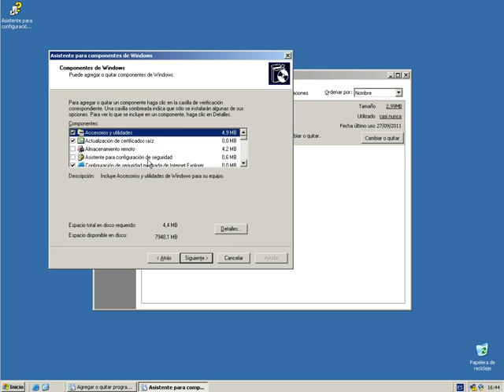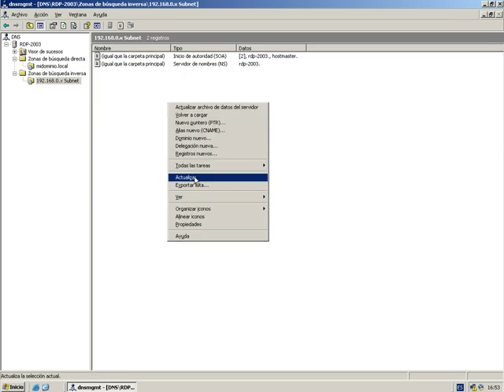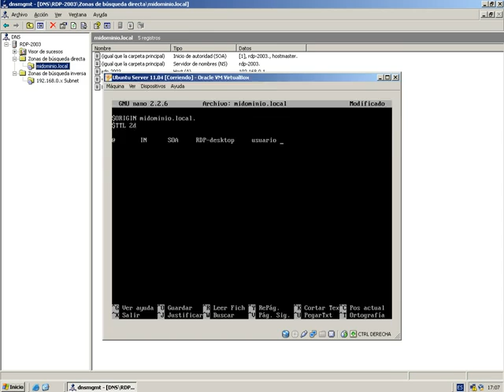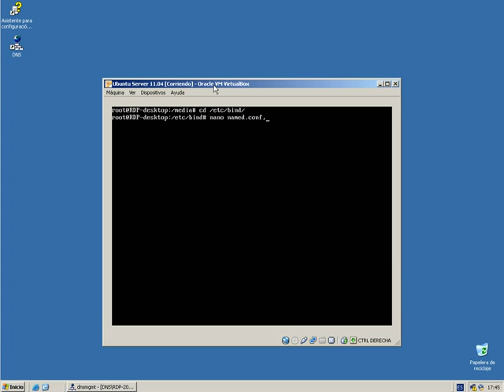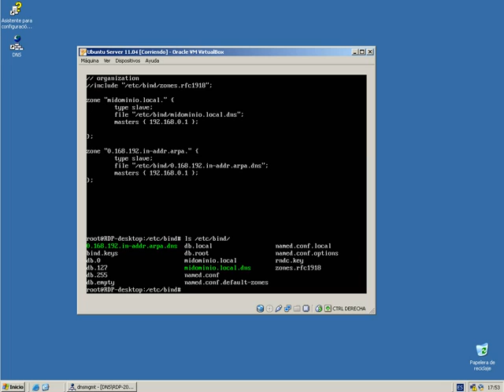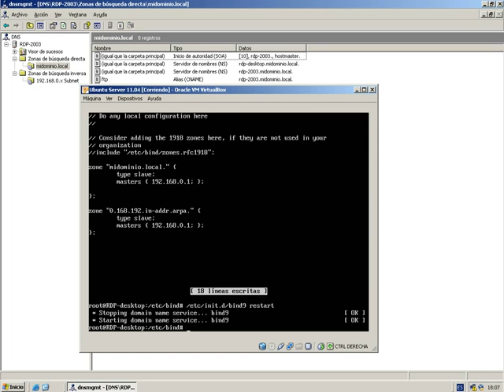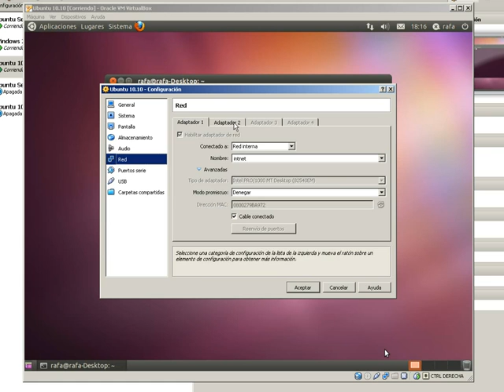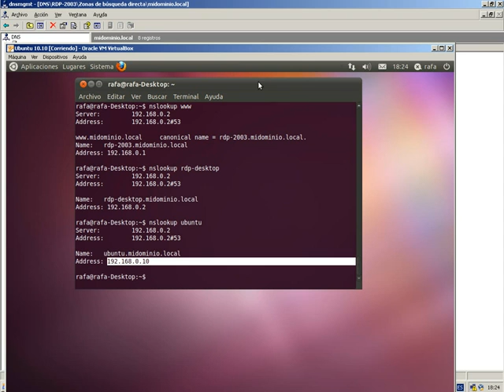VIDEO TUTORIAL DNS MAESTRO ESCLAVO WINDOWS UNIX PARTE 1